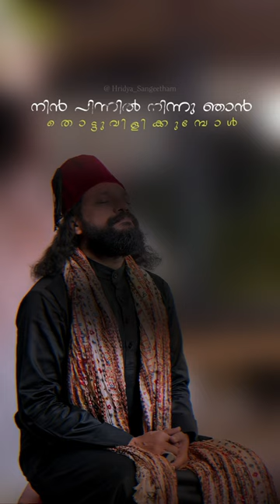Ariyatha Baashayil | Sameer Binsi | TP Rajeevan | full Song on👇@SameerBinsiMajboor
അറിയാത്ത ഭാഷയിൽ..
കേൾക്കാതിരിക്കട്ടെ നിന്നെ 😔
by SameerBinsi

Lyrics
Urdu Lines: Momin Khan Momin
Music, Programming, Urdu rendition, audio recording

📺Watch the full Song on:
Sameer Binsi Emam Azizi / Youtube